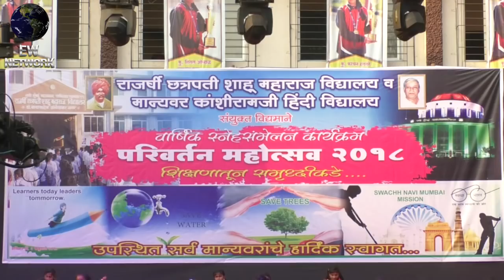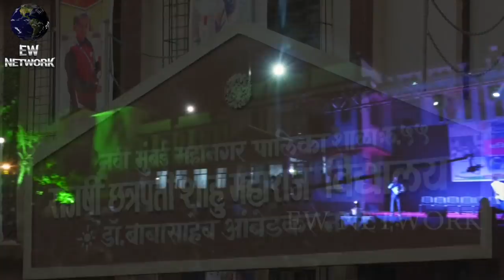Parivartan Mahotsav an Annual event organised at Rabale Nmmc School becomes centre of attraction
Parivartan Mahotsav an Annual event organised at Rabale Nmmc Chatrapati Shahu Maharaj School under the guidance of ex mayor sudhakar sonavane becomes centre of attraction point in navi mumbai ,where hundreds of students gave scinitilazing performances and showed their talent...the event was not lesser then any convent or private school's event